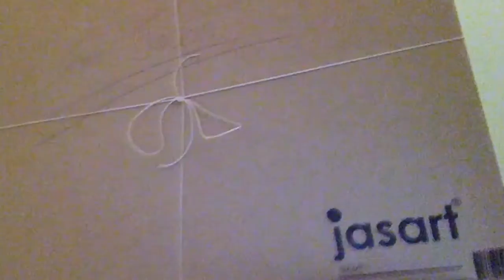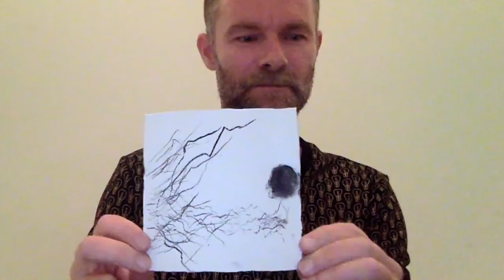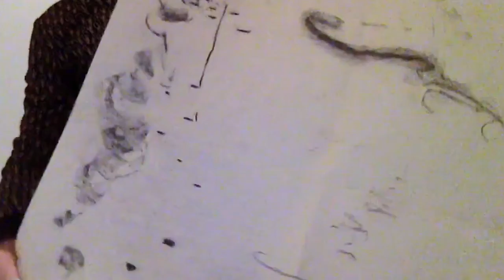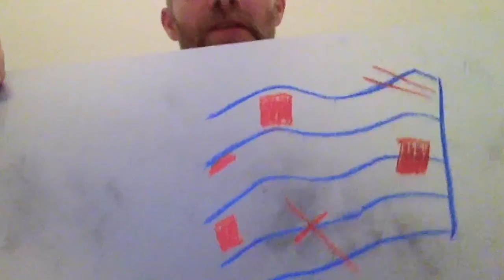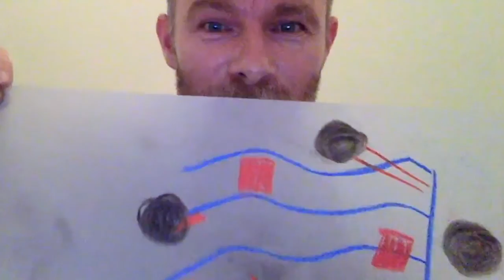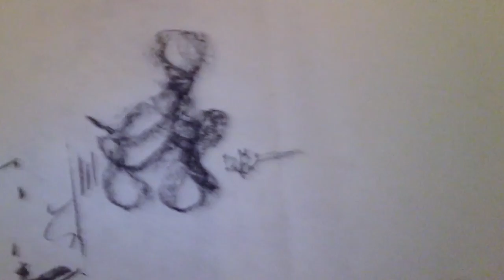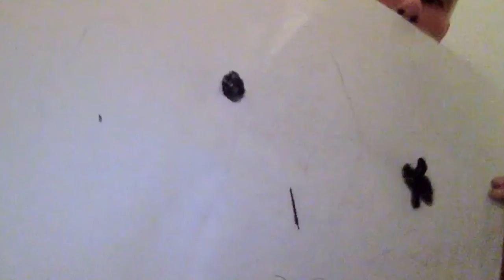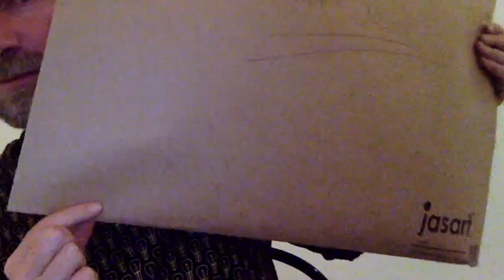Care Package for Jason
Jason Noble opens and performs his Musical Care Package created by composer Damian Barbeler for HiberNATION Festival of the Lo-fi: June 2020